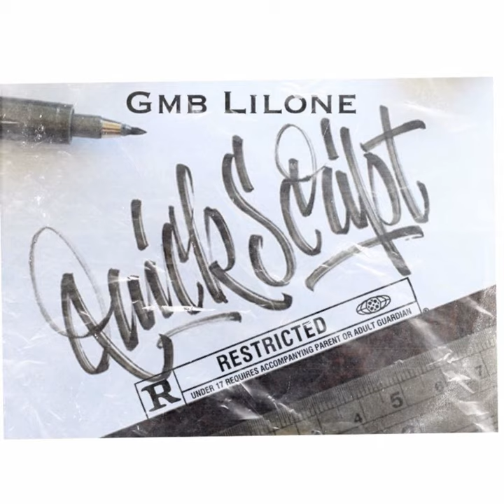Quick Script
Quick Script · GMB LilOne